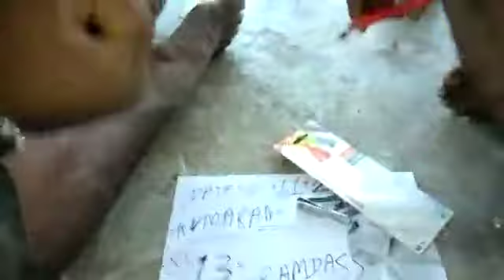Sulemani stone mere pass hi